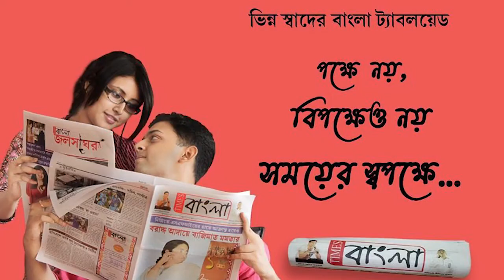৯ বছরের এক নাবালিকাকে পুতুলের প্রলোভন দেখিয়ে শারীরিক নির্যাতন করার অভিযোগে গ্রেফতার যুবক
৯ বছরের এক নাবালিকাকে পুতুলের প্রলোভন দেখিয়ে শারীরিক নির্যাতন করার অভিযোগে গ্রেফতার যুবক